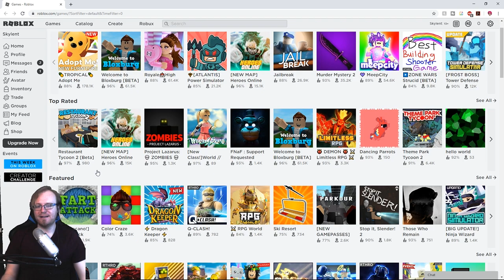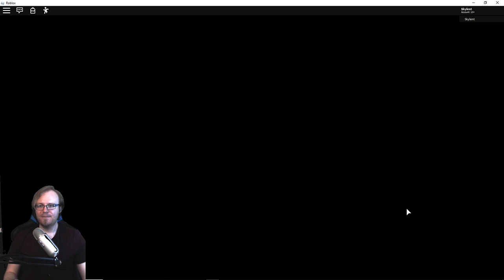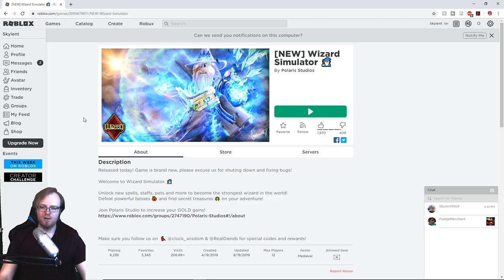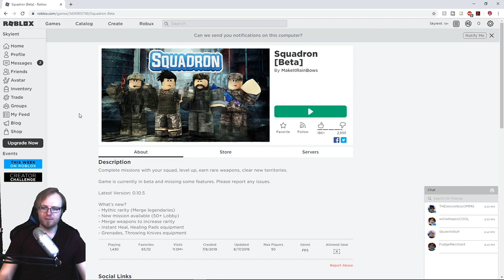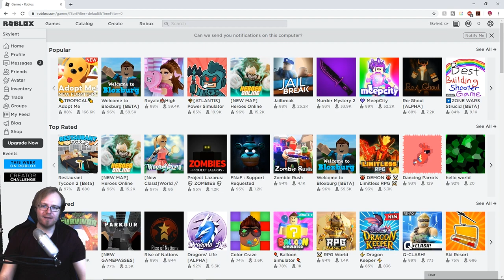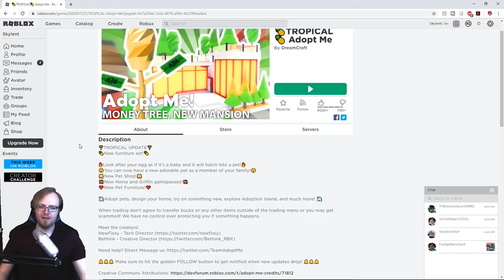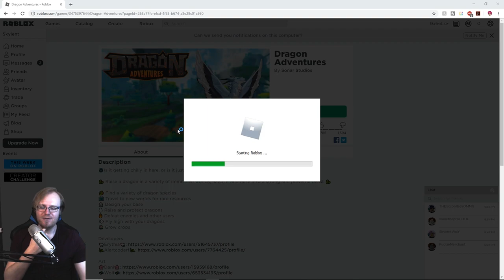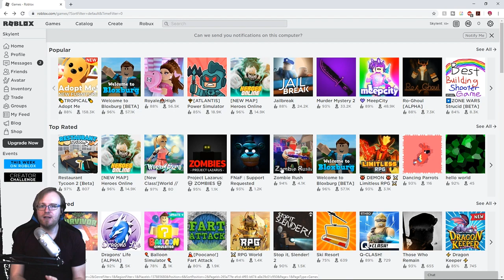I Played Roblox MMO 😂 and I Regret NOTHING!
Free MMO building games. Join millions of builders. Play now! Powered by a global community of over 4 million active developers and creators. Free Login. Free To Play.

Patreons!